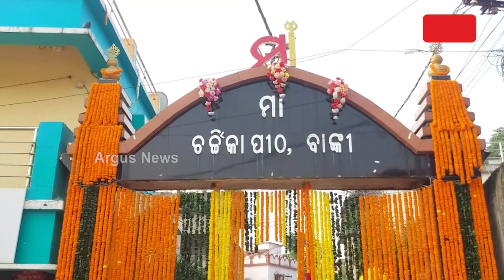କୁମାରପୂର୍ଣ୍ଣିମାରେ କୁମାରୀ ବେଶରେ ଦର୍ଶନ ଦେଉଛନ୍ତି ମା' ଚର୍ଚ୍ଚିକା || Maa Charchika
କୁମାରପୂର୍ଣ୍ଣିମାରେ କୁମାରୀ ବେଶରେ ଭକ୍ତ ଶ୍ରଦ୍ଧାଳୁଙ୍କୁ ଦର୍ଶନ ଦେଉଛନ୍ତି ବାଙ୍କୀର ଅଧିଷ୍ଠାତ୍ରୀ ଦେବୀ ମା' ଚର୍ଚ୍ଚିକା. ।